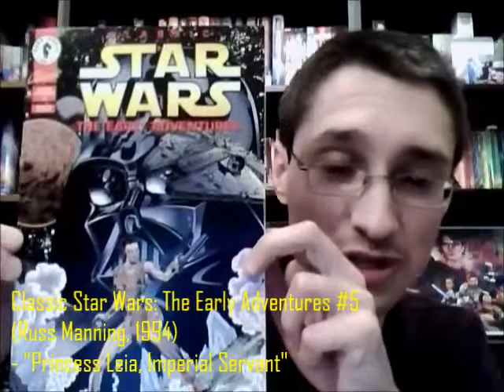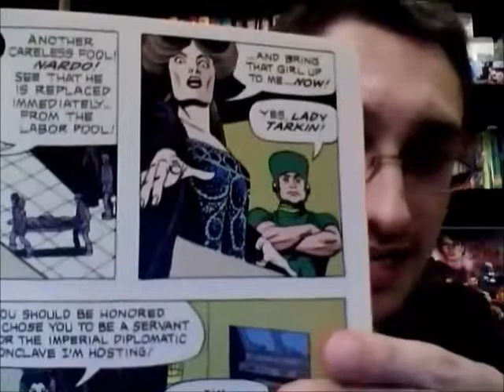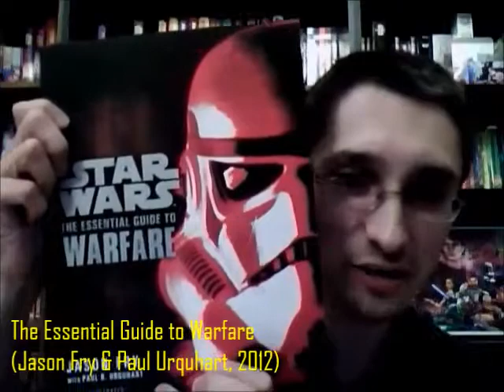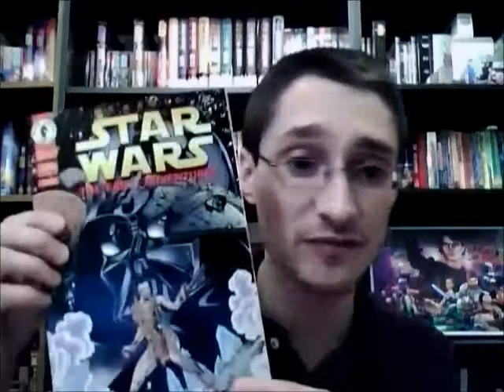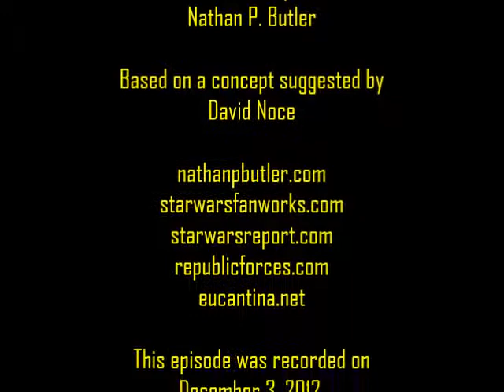From the Star Wars Library #24: Princess Leia, Imperial Servant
This episode of From the Star Wars Library focuses upon the Star Wars newspaper strip "Princess Leia, Imperial Servant" by Russ Manning (1979) that was later reprinted as Classic Star Wars: The Early Adventures #5 (1994).